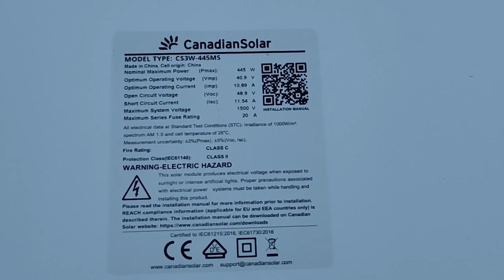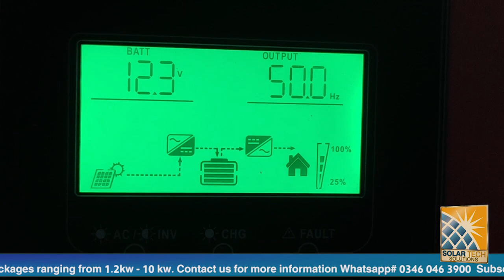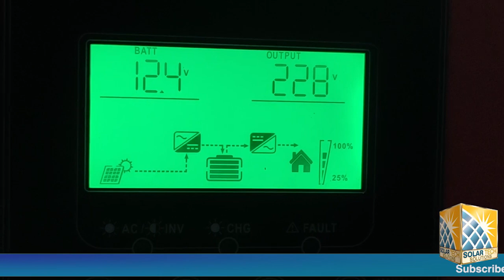1.4kva Solar Setup Price and load details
#1.2kwsolarsystem
#1.2kwsolar

1.2 KW fronus Solar Price and load details| سولر کی قیمت اور تفصیلات
This video is about 1.2kw solar setup installed in Lahore.

ھماری ویڈیو کو لایک زرور کریں۔
Like our Facebook pages